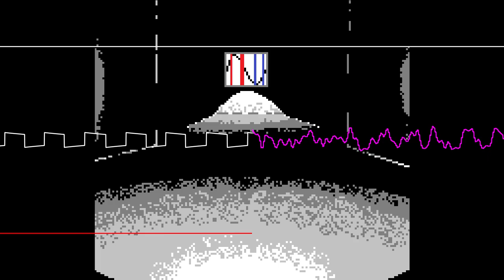(Chiptune & House) Analog.gbc - Original